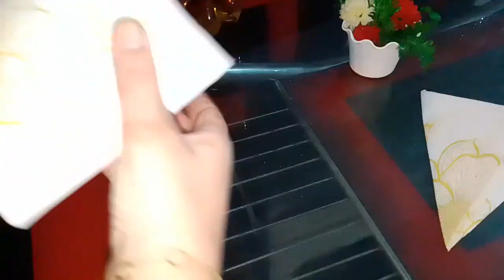اوفري دراهمك ❌عجينة تورتيلا🌮اول مرة في يوتوب⁉️وحشو لذيذ😍پانيني في البيت👌🏼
★من فضلكم والاشتراك👍 🙏🛎🙋‍♀️🇩🇿
طريقة عمل عجينة سحرية توووب💞 في المنزل
المقادير تاكوس منزلي ناجح😍 🫓🌮🍟🍹
ثلاث كآسين الدقيق
ملعقة كبيرة من خميرة الخبز
ملعقة كبيرة من السكر
ربع من زيت بعد ما نطمو العجينة هذا هو سر ولمستى
كآس من ماء 💦💧دافئ
العجينة تكون متلصقة شوية
نخليها.. ترتاح... مدة نصف ساعة ⏰⏳
نشكلوها كويرات مع قليل الزيت وترتاح 15 دقيقة
طريقة الحشو
قطع الدجاج
تابل الشاورما
نصف ملعقة صغيرة ملح
جبن
كرام فراش
نخليه يبرد تماما
كيفية طبخ العجينة... على بياض.. في طاجين سخون
نحشيوها. اشكال
مايونيز... هريسة... كاتشوب. ااالخ
ولا اروع 😋👌